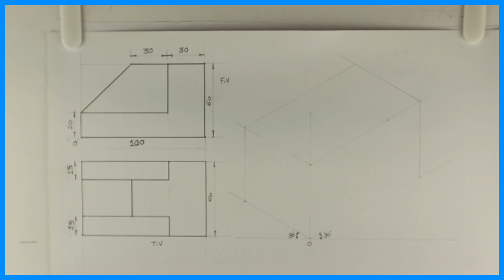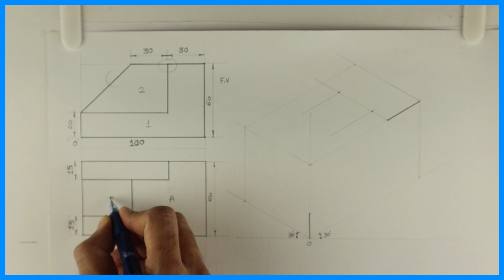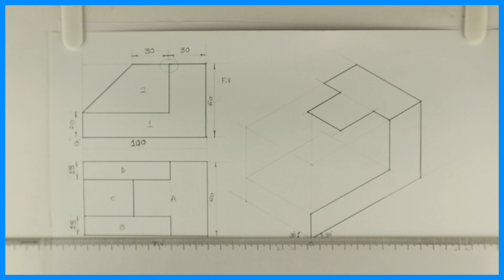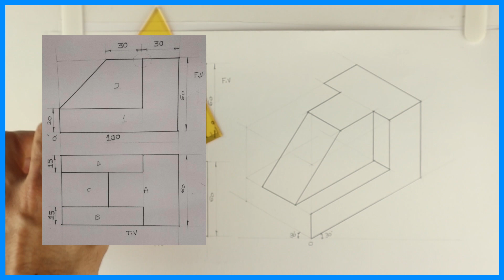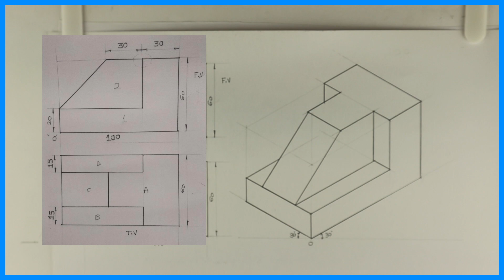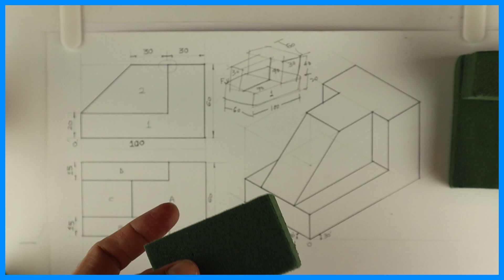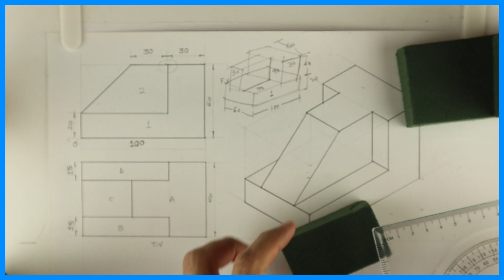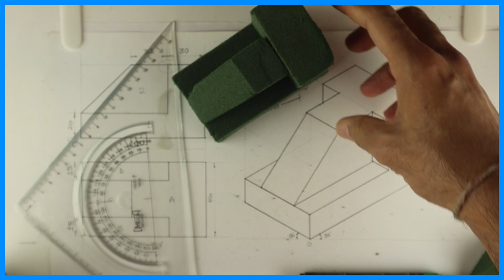How to make an isometric block with floral foam - 3 | Isometric view | Engineering Graphics